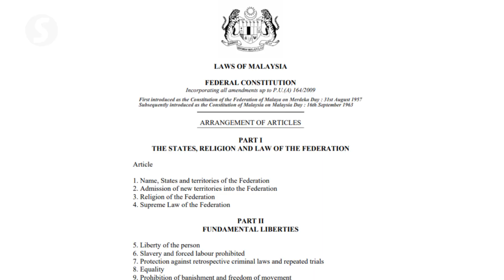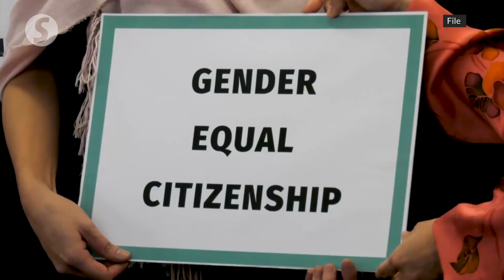Children born overseas to Malaysian mums eligible for citizenship, rules court in landmark decision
Malaysian mothers with a foreign spouse can now automatically pass on their citizenship to their children born outside Malaysia after a landmark Kuala Lumpur High Court ruling on Thursday (Sept 9).